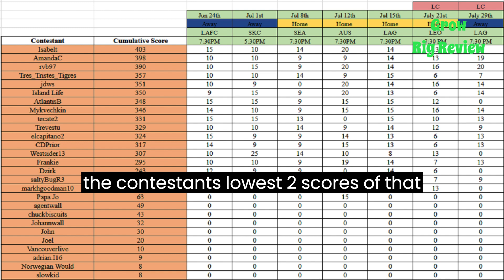Guess the Starting XI – Leagues Cup vs. Tigres UANL Welcome back, everyone!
Guess the Starting XI – Leagues Cup vs. Tigres UANL

Welcome to our "Grow Rig Review" Parents Friendship Family Channel! We are talking about The All Internationally Google News and Real News "Grow Rig Review" all Friends.

We Upload dailyInternationally News & Best Trending Moments videos compilation. We Provide Trustlty International News, National News, Local News, Politics, Sports, Football, Cricket, Music, Business, Technology, Weather Updates, Stories, Latest Trending Breaking News, Multi-National Platform News, United States News, Movie News, and All others Entertainments Funny News!

The copyright of this video belongs to "All Internationally Google News, Real News and Grow Rig Review" Google News.

Equipment:
All Devices: iPad, Samsung Galaxy, Android, and All Devices!

Asper recent FTC regulations, All International Google News and Real News on this channel are not in any way an indicator of its intended target Audience. Videos may contain mature language, themes, and topics, and are therefore not recommended to viewers under the age of 13 Years!